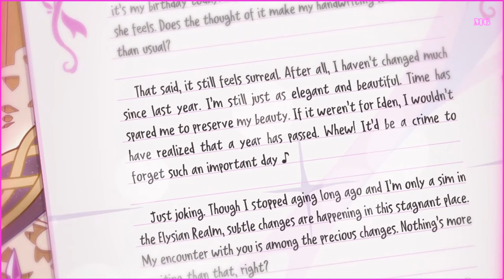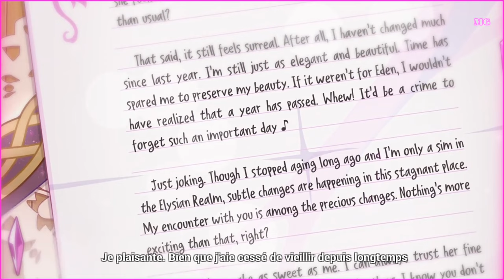꒰Elysia Brithday꒱˖ Honkai Impact 3rd #2021 🌺.*･｡.*･｡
🌺 « Salut Capitaine ! Je vous ai manqué ? Comme vous pouvez le voir, aujourd'hui est un jour spécial. Oui c'est mon anniversaire ! ... » 🌺

🎁 Joyeux anniversaire Elysia ! ♡  11.11.21⸝